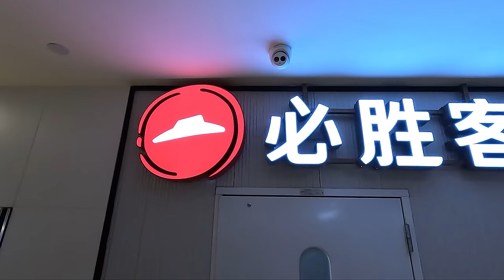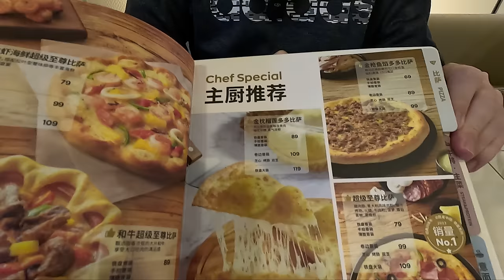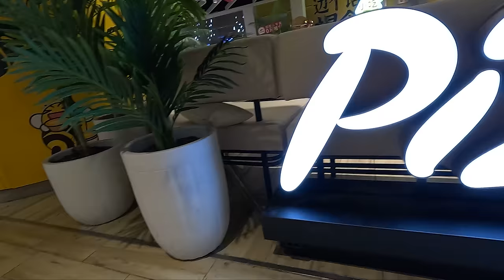Pizza Hut in China is INSANE!! | Americans Try Chinese Pizza Hut! 🇨🇳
In this video, we decided to check out the American Fast Food pizza chain, Pizza Hut in China. The Menu is so crazy and different in China with pizzas such as the durian pizza and other items such as steaks as well! SO join us as we try a plethora of unique items.

Our Gear:
▸Desk Camera
▸Desk Mic Setup
▸Vlogging Gear
▸Travel Gear